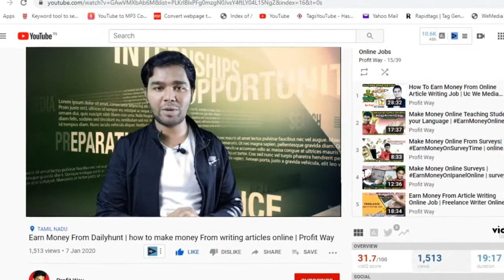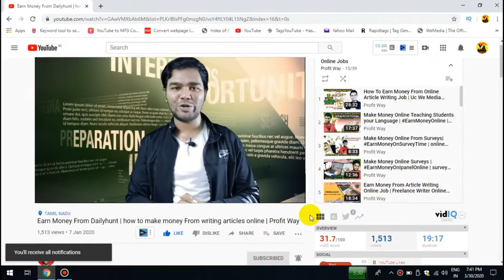Work from Home | FRAUD Data Entry Jobs | Online Job Scam | Behind Vision